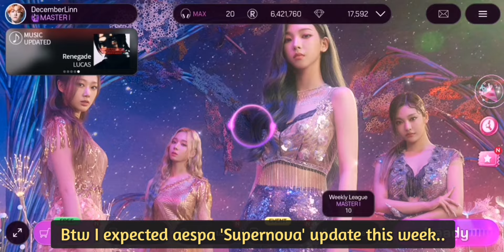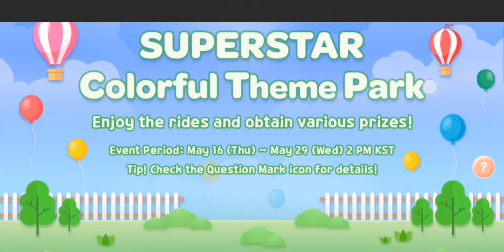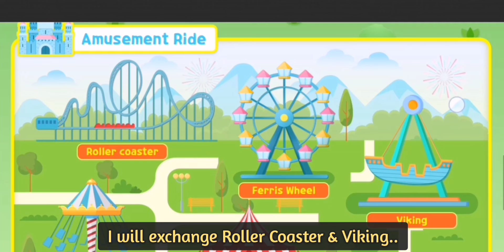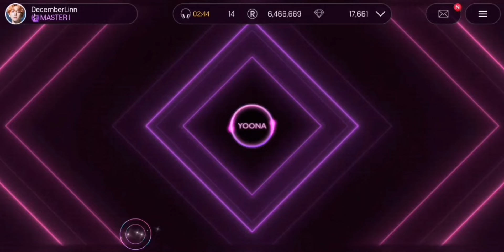Superstar SMTOWN | GOT the beat 'Goddess Level' Limited Theme & 2024 Family Month Events Preview 🎠 🎡